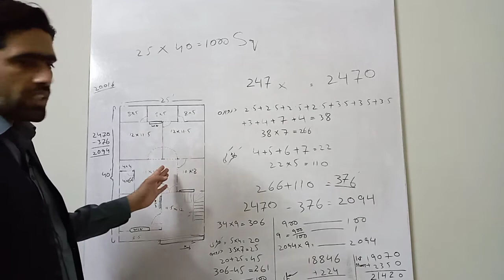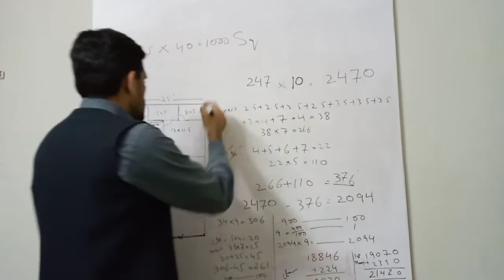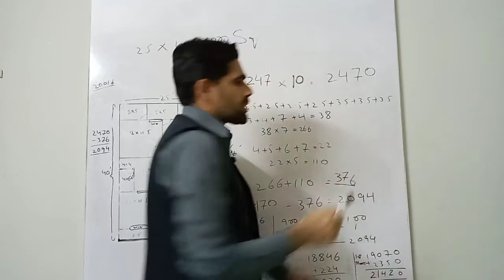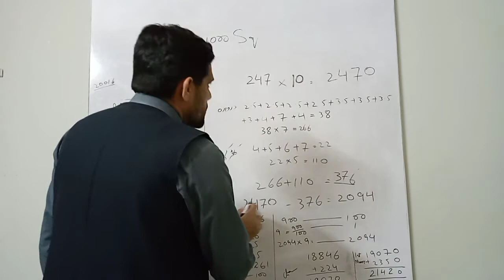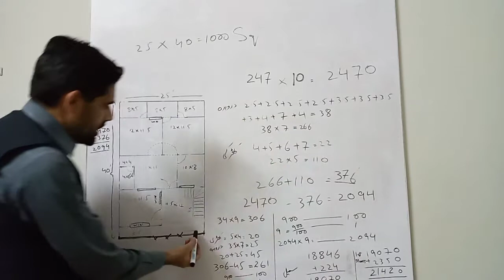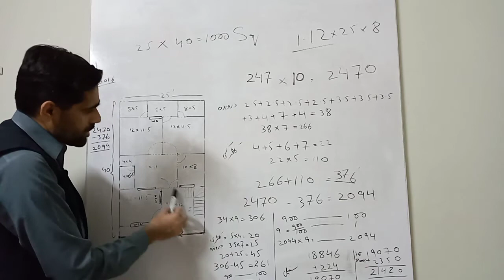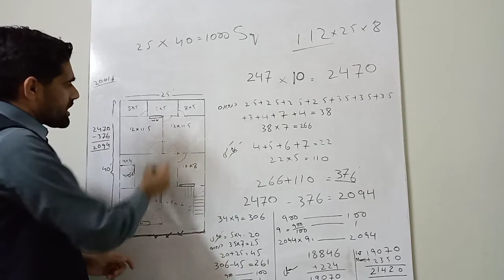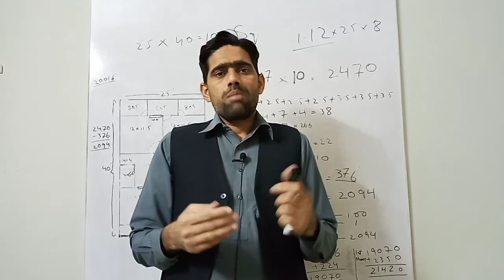how many bricks use in 4 marla 1st floor || 4 marla 2nd manzil ore mumty ma kitni int legty ha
construction guide by Asim minhas.Construction guide provides information to all those who are busy building their home or are planning to build their own house. In this channel Construction guide inform you how to build your house in the least cost.  Also what problems you may encounter while building a house
Construction guide will tell you all the steps about building a house in order and in full detail e.g Purchase of a plot or how to buy a plot or land, importance of a good map,
Excavation of foundation
Construction of house up to DPC
Masonry of walls
Frame fitting during masonry
Linton beam
Finishing masonry and setting the slope of the lantern
Construction guide will tell you about steel fixer work
Shuttering work
electrician and plumber work
Plastering
Fitting window frames
Marble or tiling
welder, woodcutter, painter, polishwork
Sailing
PVC sheets
Fitting electrical equipment
Rubbing the floor
Installing aluminum windows
stainless steel work